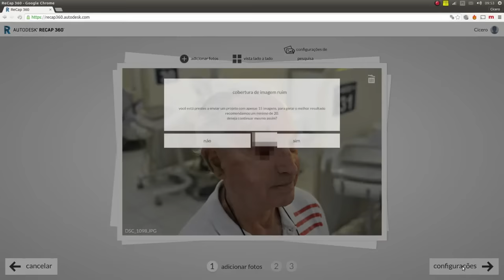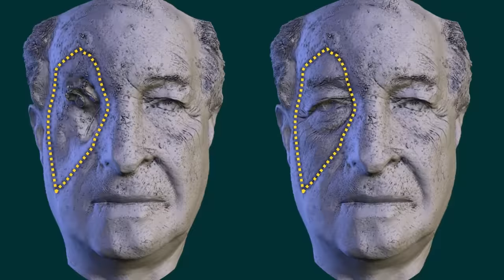Human facial prosthesis with aid of 3D printing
See description at final of video.